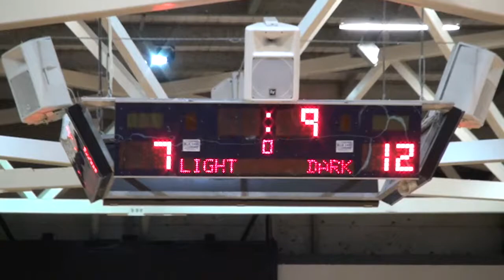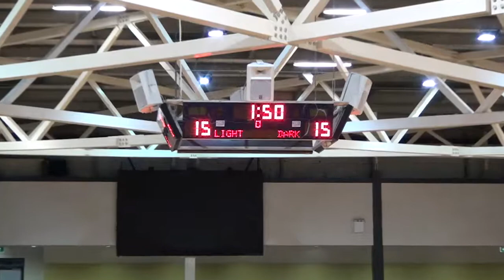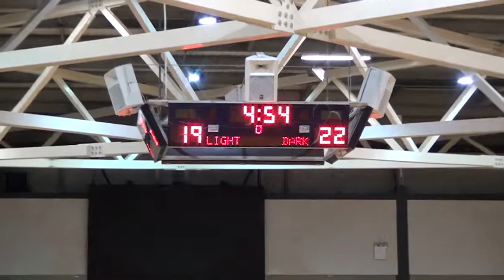Champ Peninsula Waves v VU Western Lightning 1st Half